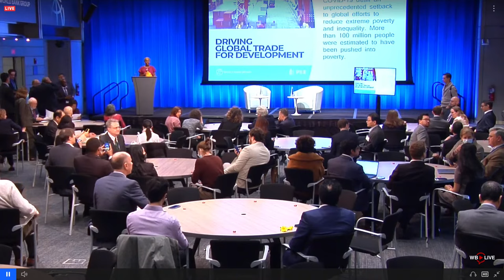Driving Global Trade for Development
The global, rule-based trade regime that has helped pull more than a billion people out of poverty in recent decades is under pressure. Critics blame it for the loss of manufacturing jobs, environmental degradation, and disruptions to supplies of vital goods like food, medicine, and energy. Geopolitical tensions are rising. As a result, major players are raising barriers to trade and foreign investment while offering subsidies for domestic production. The question now facing policymakers, business leaders, and international organizations: Can globalization be reshaped to accommodate legitimate national concerns while maintaining trade as an engine of green, inclusive, and resilient development? What are the new opportunities for developing countries to leverage trade for development? Join us for a discussion hosted by the World Bank and the Peterson Institute for International Economics.

Speakers:
- David R. Malpass, President of the World Bank Group
- Mari Pangestu, Managing Director, Development Policy and Partnerships, World Bank
- Adam S. Posen President of the Peterson Institute for International Economics @PetersonInstitute
- Anabel Gonzalez, Deputy Director-General, World Trade Organization @WTO
- Sunny George Verghese, Co-founder & Group CEO of Olam International Limited
- Jeffrey Schott, Senior Fellow, Peterson Institute for International Economics (PIIE)
- Alfred Ombudo K'Ombudo, Principal Secretary, Trade, Government of Kenya

00:00 Welcome and opening remarks
03:19 Conversation between David Malpass and Adam Posen
31:41 Panel discussion
1:15:34 Live Q&A
1:25:36 Closing remarks